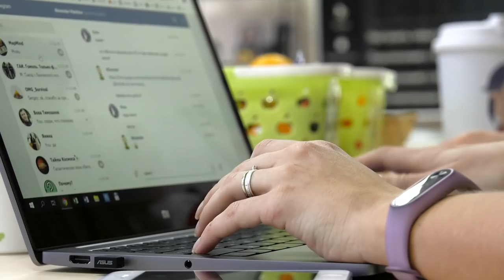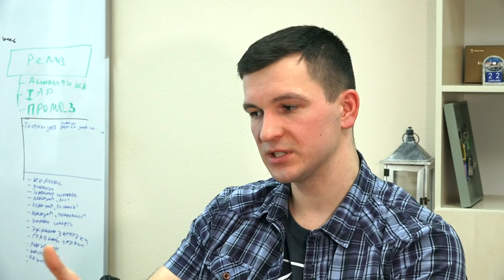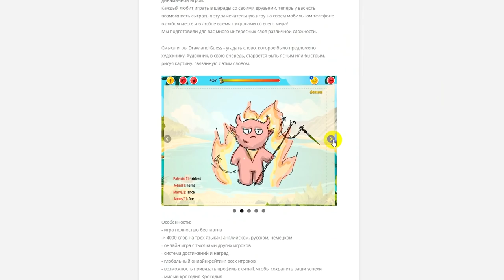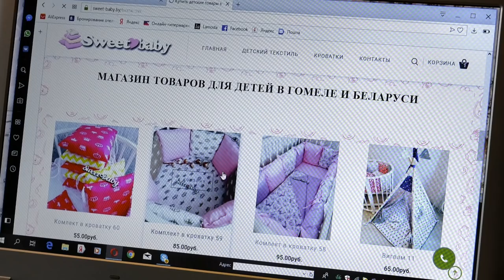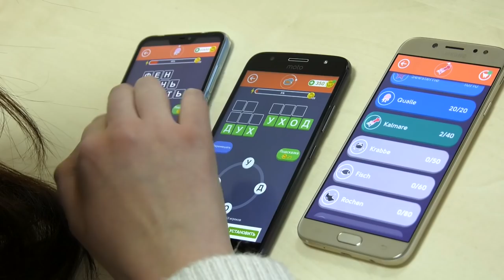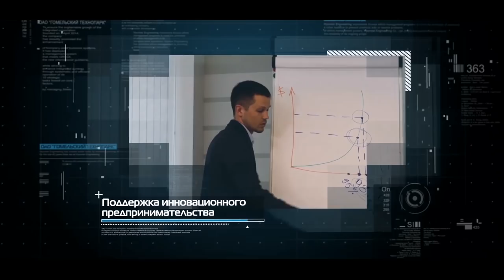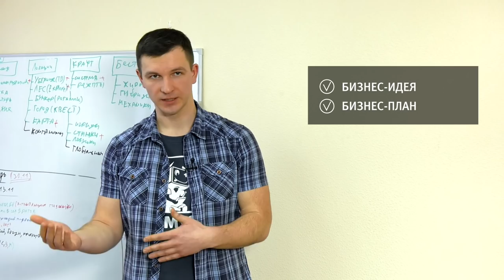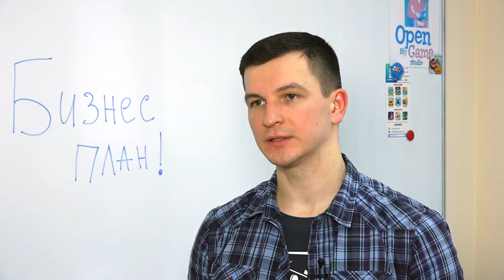Бизнес-план 31.01.2019 Бизнес в сфере ІT. Разработка мобильных игр. Технопарк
Думаешь, бизнес – это не для тебя? Слишком сложно? Скажи «стоп» своим сомнениям! Пора действовать! Как открыть собственное дело? Где получить информацию и финансовую поддержку? Практические советы в различных сферах бизнеса! Наши герои добились успеха с нуля, а значит и тебе это под силу! Составь свой бизнес-план вместе с нашей программой!

Информационные технологии являются неотъемлемой частью нашей жизни. Различные компьютерные системы окружают нас на работе и в быту, я уж не говорю о том, какую роль для каждого из нас сегодня играет Интернет! И с каждым днём IT-сфера   стремительно развивается, а это значит, что она может стать хорошей площадкой для вашего стартапа!
 Наш сегодняшний герой – директор фирмы по разработке мобильных игр Владимир Тимошков –  поделится собственным опытом открытия и ведения бизнеса. Однако его история, я уверена, будет интересна не только начинающим бизнесменам-айтишникам, но и всем потенциальным предпринимателям. Смотрим, вдохновляемся и получаем полезную информацию!

СНХР в программе:
Владимир Тимошков, директор компании по разработке мобильных игр.
Валентин Моисеев, предприниматель. Бизнес: производство детских текстильных изделий.
Елена Кушнер, начальник отдела содействия занятости населения управления по труду, занятости и соцзащите Гомельского горисполкома.
Дмитрий Морозов, директор Гомельского технопарка.